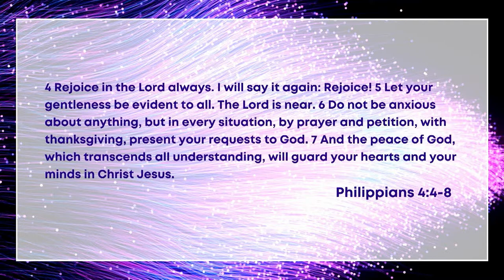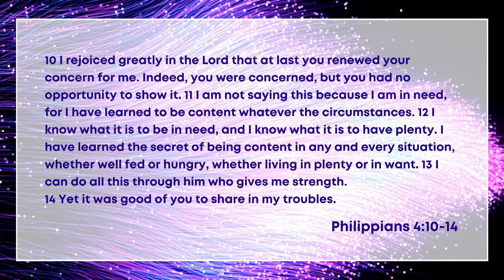Tim Storey // Power Of Prayer